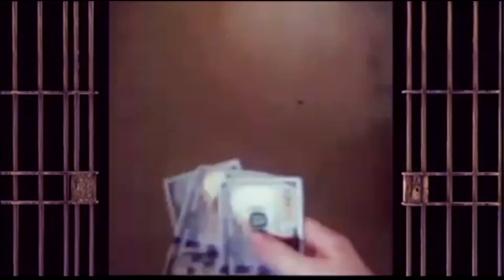DO NOT BE A CRASH DUMMY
like to Donate to Channel Channel Merchandise!** I am a Legend view where it all started Dont forget part two or part 3 IF YOU"D LIKE TO SEND ME SOMETHING OR CONTACT ME MY MAILING ADDRESS IS - P.O 291353 DAVIE FL 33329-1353